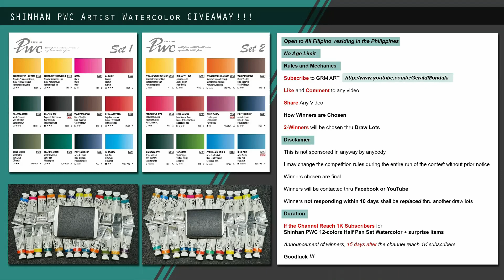Halloween Special and Art Supplies Giveaway! | how to paint jack-o'-lantern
Watercolor Paper
PWC Shinhan
Sennelier Aquarelle
Mont Marte Mop Brush
Escoda Travel Brush
Silver Velvet Portable Brush
Mono Graph Zero Mechanical Pencil (Tombow)

Watercolor
Halloween
Pumpkin
Halloween pumpkin
jack-o'-lantern
Will-o-the-wisp
Art Supplies
Irish folktale
Irish Myth
Jack of the Lantern
trick-or-treat
Shades of Blue
Torquiose
Cobalt Green
Sennelier aquarelle
PWC Shinhan
Fabriano
Escoda
Mont Marte
Silver Velvet
Holiday
Halloween Special
watercolor Demonstrations
acuarela
mono graph Zero mechanical pencil

Jack-o-lantern
will-o-th-wisp